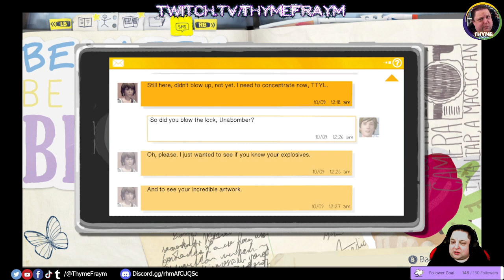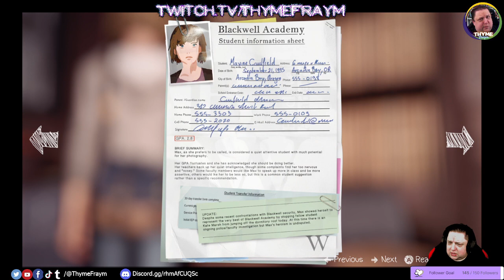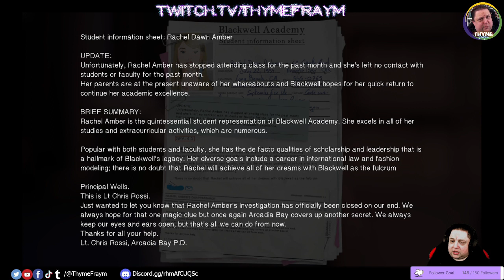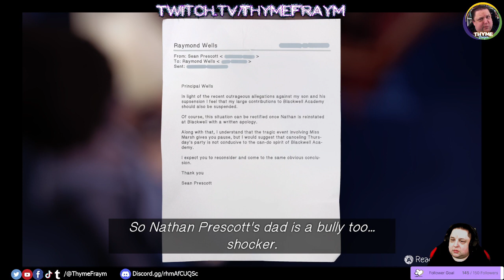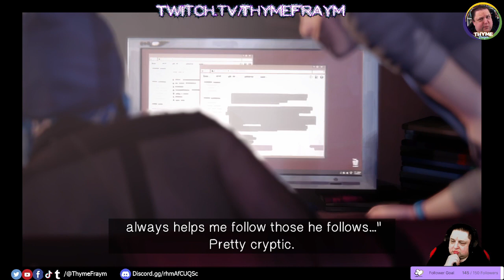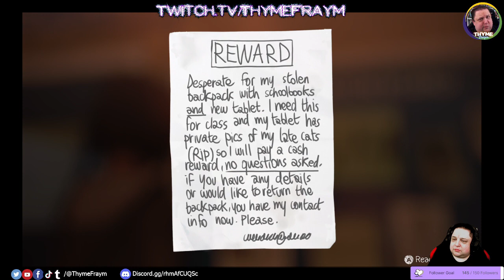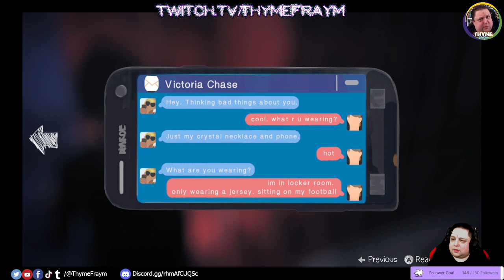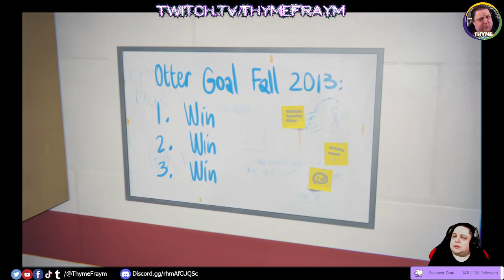A Moment of Stolen Levity (Life Is Strange: Episode 012)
Hello, Everyone! I am Josh, AKA Thymefraym! Today we turn back to a familiar developer for the channel, and play another slice-of-life story game with touches of science fiction and the supernatural, "Life is Strange" by the same folks who brought us "Tell Me Why". DONTNOD Entertainment. Welcome to our twelfth episode!

In this game, we play a succession of teens seeking a new life out of the clutches of an oppressive regime and see the dangers one can face when seeking refuge from an authoritarian, false democracy. Yeah... this is a bit of a political one, but also pretty and just a little silly in all the right measures.